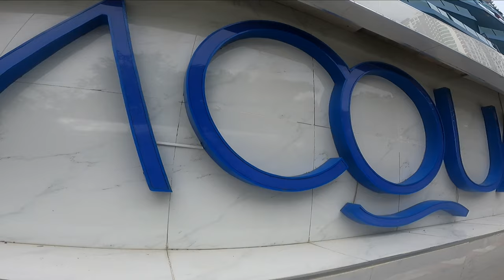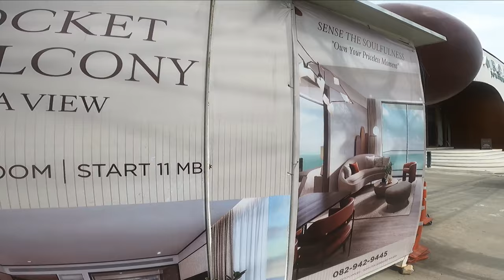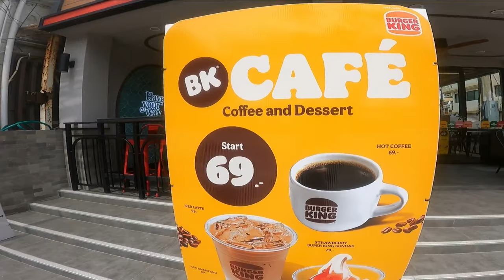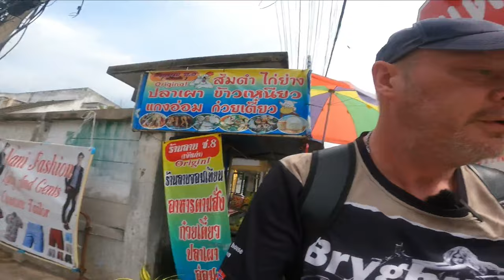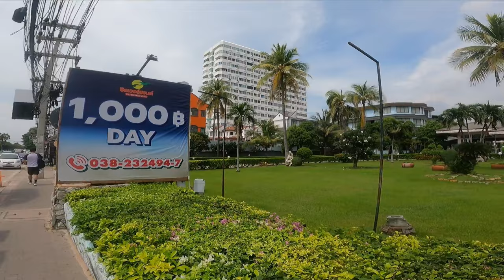JOMTIEN WALK AND TALK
Jomtien, located just south of Pattaya in Thailand, is a quieter and more laid-back alternative to its bustling neighbor. Jomtien Beach is a 6-kilometer stretch of sand, popular for swimming, sunbathing, and watersports such as windsurfing, jet skiing, and parasailing. The area is also home to a growing number of restaurants, cafes, bars, and resorts, making it an attractive spot for tourists who prefer a more relaxed atmosphere than central Pattaya.

Here are some highlights of Jomtien:

Jomtien Beach: This is the main attraction, offering a more peaceful beach experience compared to Pattaya Beach. It's ideal for families and those looking to escape the intense nightlife of Pattaya.

Wat Yansangwararam: Located a short drive from Jomtien, this stunning temple complex offers a tranquil setting with beautiful gardens and a large lake. It's a perfect spot for those looking to explore Thai culture and religion.

Pattaya Floating Market: A popular tourist attraction where vendors sell food, crafts, and souvenirs from boats, giving visitors a taste of traditional Thai market culture.

Nong Nooch Tropical Botanical Garden: A world-renowned garden that spans over 500 acres and features beautiful landscapes, cultural shows, and even elephant performances.

Restaurants & Cafes: Jomtien offers a variety of dining options, from Thai street food stalls to upscale international restaurants. Seafood is especially popular here.

Nightlife: While Jomtien is more subdued than Pattaya, it still has a selection of bars and entertainment options, particularly along Jomtien Beach Road.

Real Estate and Expats: Jomtien is increasingly popular among expats and long-term visitors due to its quieter environment and growing infrastructure, including condominiums and resorts.

It's a great destination for travelers looking for a balance of relaxation and activity, offering proximity to Pattaya's vibrant nightlife while retaining its own charm.